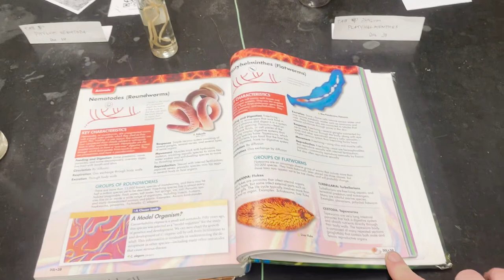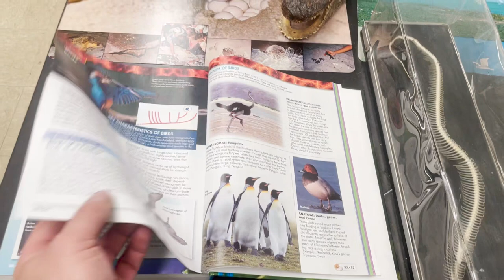Introduction to the Survey of the Animal Kingdom Lab